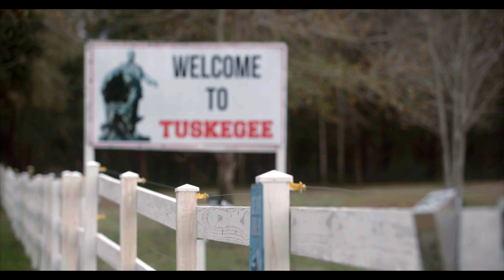Red Horizon Trailer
A group of young pilots attempt to carry on the legacy of the Tuskegee Airmen while struggling to overcome racism and prejudice in today's world.